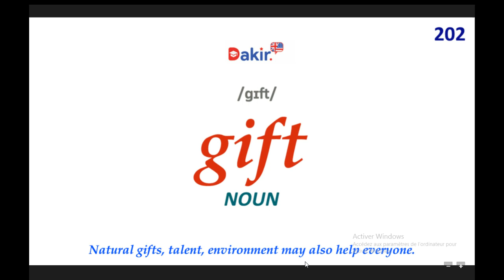Essential Vocabulary- gift -202 اهم المصطلحات اللغة الانكلبزية -المصطلح رقم